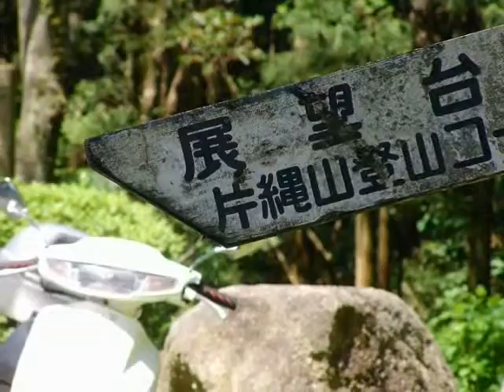★2009年5月のツーリングの写真★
バイクのある風景(写真部)の★2009年5月のツーリングの写真★です＾＾v